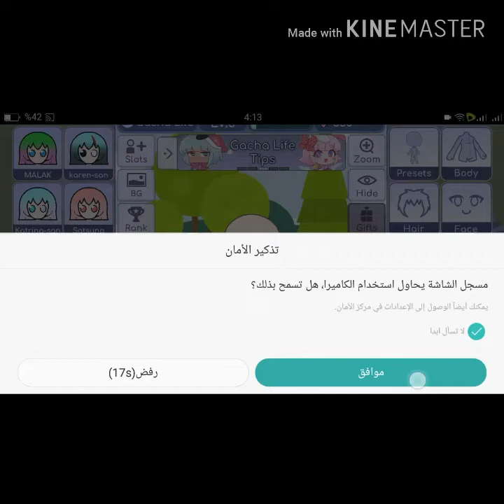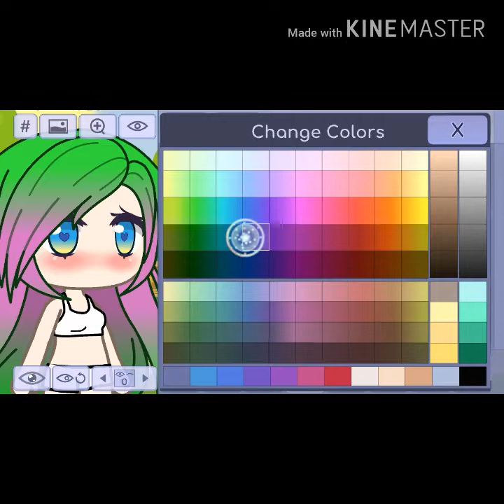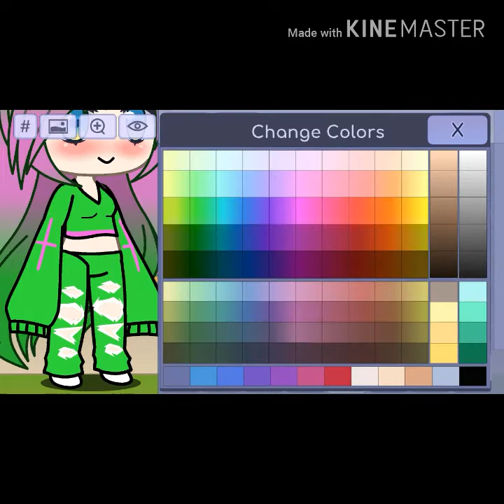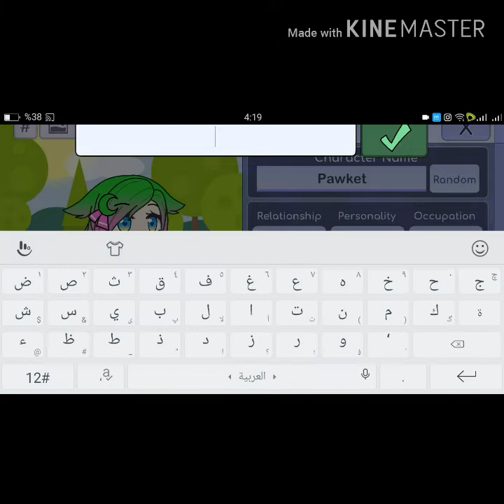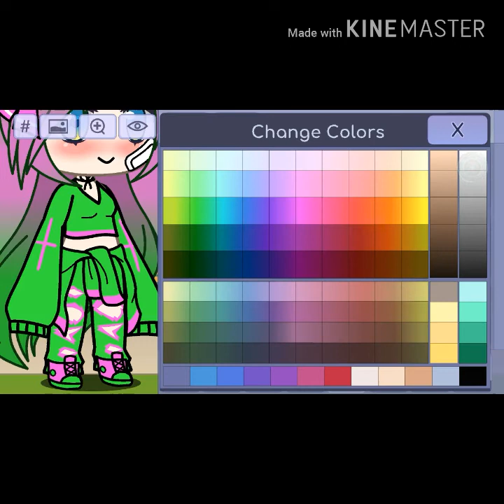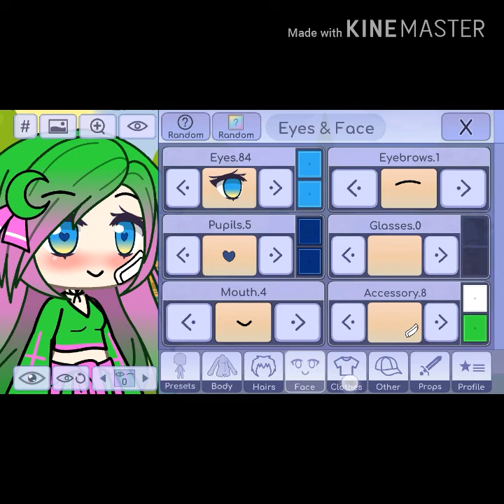كيف تسوي شخصيتي 😍😍